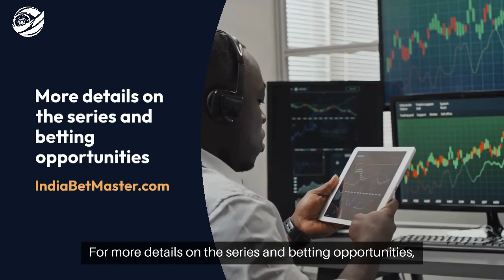Border-Gavaskar Trophy (बॉर्डर-गावस्कर ट्रॉफी) 2024-2025 - IndiaBetMaster.com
*IndiaBetMaster.com - Border-Gavaskar Trophy (बॉर्डर-गावस्कर ट्रॉफी) Review*